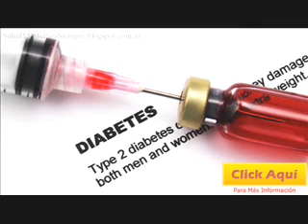Indice Glucemico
diabéticos
diabetico
diabetes mellitus
diabetes